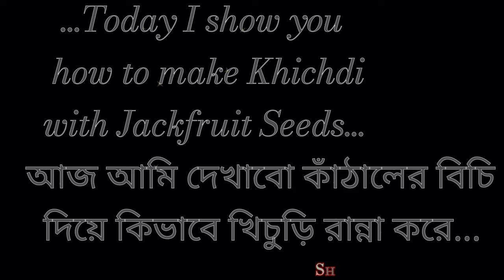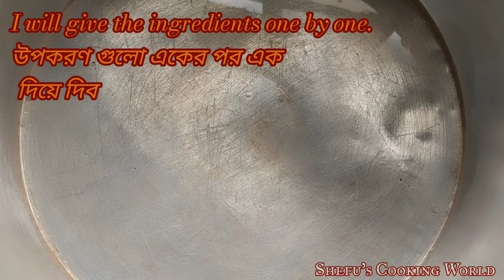কাঁঠালের বিচির খিচুড়ি৷৷Kathaler Bichir Khichuri ৷৷Khichdi with Jackfruit Seeds৷৷How to make Khichdi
Assalamualaikum
Hello guys,
Hope u are doing well.This time i'm back with a new unique recipe
"Kathaler bichi diye khichudi" or "khichdi with Jackfruit Seeds". Jackfuit is the national fruit in our country.It's also famous for their seeds which taste like sweet.Peoples eat seeds in many ways bt today i made Khichdi with jackfruit seeds.In other way Khichdi is the most popular and common dish in our country. So let's learn this authentic perfect delicious "Kathaler bichir khichudi" with full of my flavour.
This is so good and healthy.Hope u guys try it and like this videos.
If you guys like my videos then like share and subscribe and also press the bell icon to get more videos also i have a facebook page you can follow me there and like my page